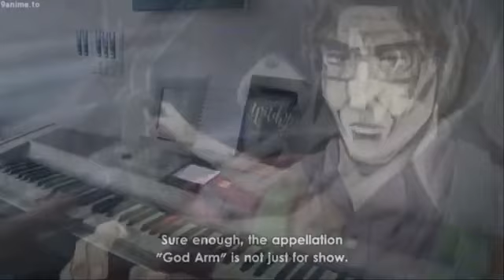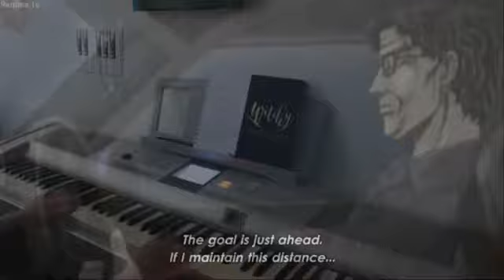“Stop To Give Up” by Eurofunk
Hello Everyone!

Tonight’s song will be “Stop To Give Up” by Eurofunk, from the album “Super Eurobeat VOL.162” and released in 2005. Not much is said about the artist (I can’t find it). However, the song was featured in the Initial D anime series, in the race between Takumi Fujiwara and Dr. Toshiya Joshima. The song is upbeat, uplifting, and an uprising gem, which is why this is the fifth song of the ‘Eurobeat Playlist part 2’.
The video: A faded clip of Initial D Anime with the Race: AE86 Vs S2000, Thank you Kyo, from ChibiParkStudios for helping me with this.❤️❤️❤️Also showing my hands playing the piano in the day.
The Chords: Dmajor, Bminor, GMajor, AMajor, Bminor, B7 and it starts over to DMajor. That is the Chorus Chords.
I hope you all enjoy the song and video for tonight! Half-way there for the next songs.
Stay safe and stay healthy, everyone!

Alexandria Cesar